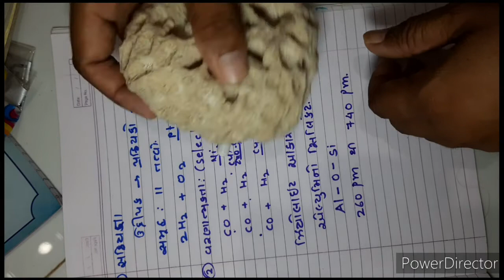chemistry||ch 5||Lec 3||ઉત્સેચક ઉદીપન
વિષમાંગ ઉદીપન નો અધિશોષણ નો સિદ્ધાંત અને ઉત્સેચક ઉદીપન અને તેની લાક્ષણિકતા